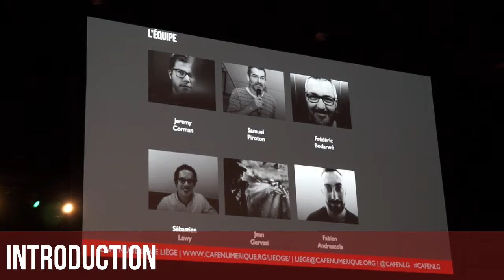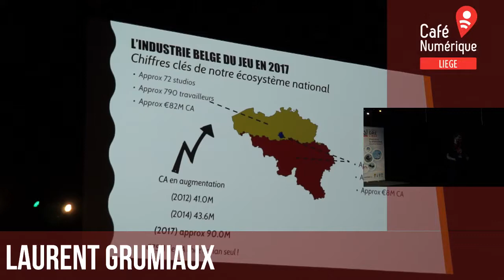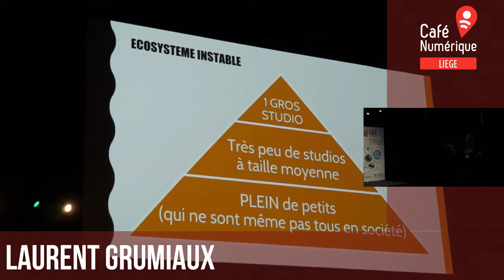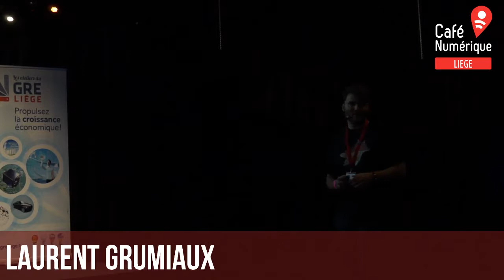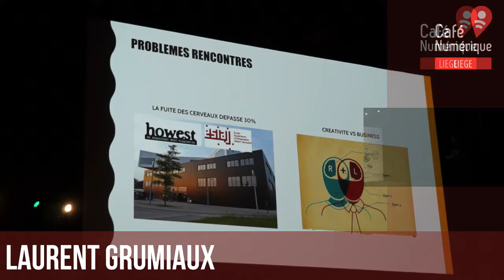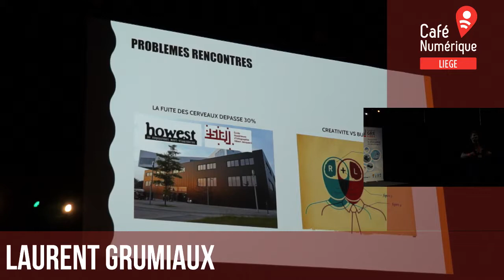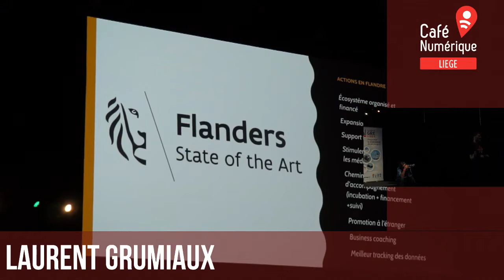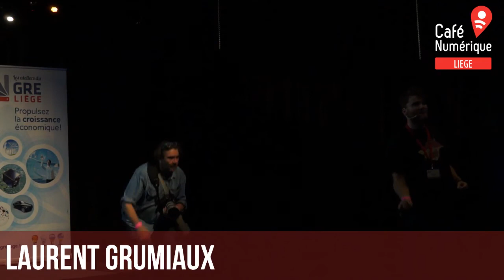Café Numérique Liège S9E04 - Gaming - Introduction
Ce 13 décembre 2018, le Café Numérique Liège organise une soirée conférence dont le thème est:

Le père Noël est-il un geek belge ?

Pour parler Gaming, jeux vidéos, et les initiatives apparues en Wallonie et à Liège:

Avec:
Laurent Grumiaux - WalGa
Pablo Coma - Rablo Games
Domenico La Porta - Wallimage Creative